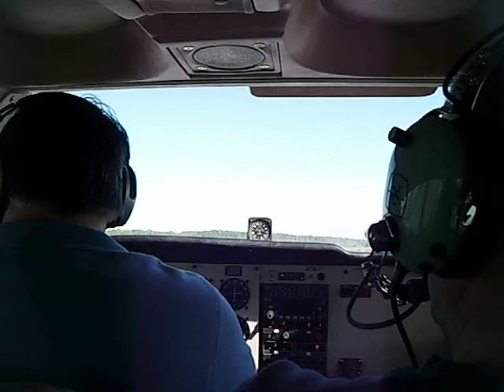Flying over Cape May County, NJ: takeoff (2 of 6)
Flying over Cape May County, NJ: our pilot, Barry from Big Sky Aviation taxis to the runway, throttles up, and takes off.  Our Cessna 172 climbs toward the Delaware Bay in the distance.  A strong crosswind could be felt prior to and during take off; at an altitude of 1,000 feet the flight was quite smooth.  Barry is a CFI-I and has been flying for nearly 30 years.